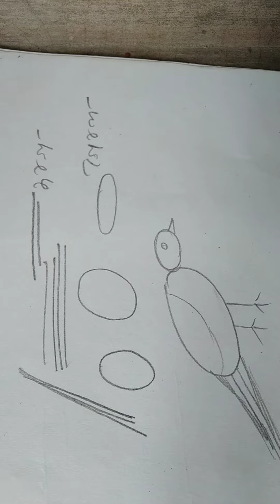সোজা দাগ এবং গোলের মাধ্যমে সহজে মানুষ আঁকার পদ্ধতি|Step by stap figure drawing tutoria For beginners